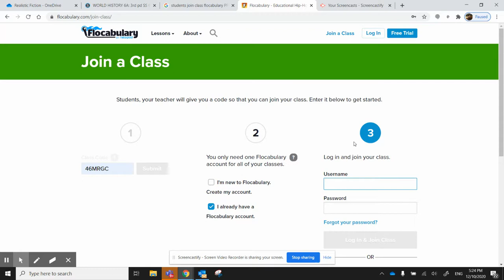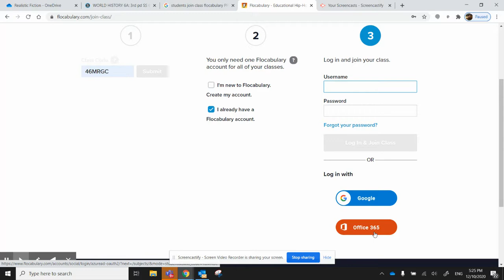Untitled: Dec 10, 2020 5:25 PM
Create a student account on Flocabulary using Office 365